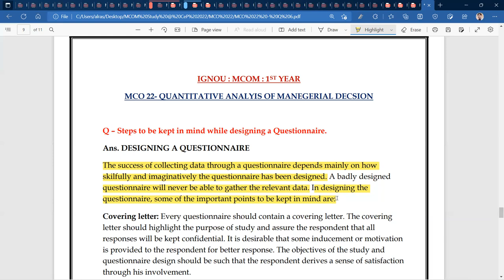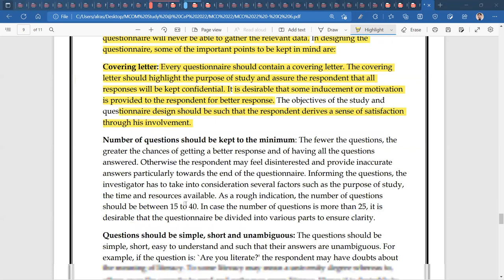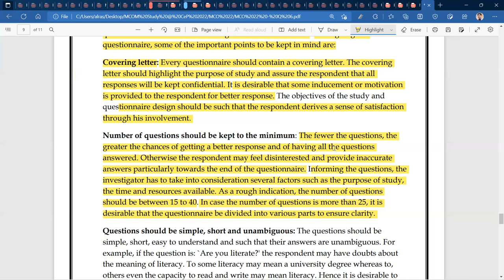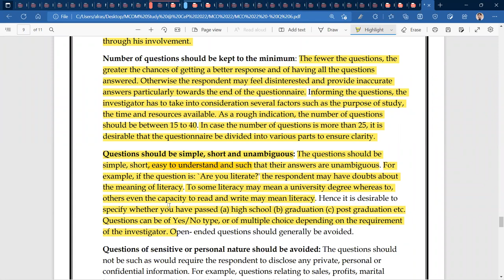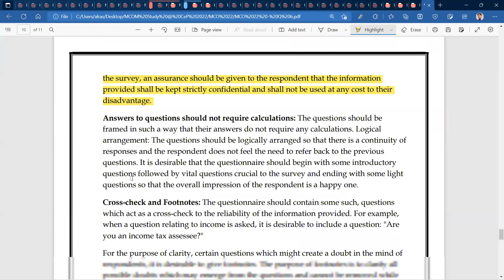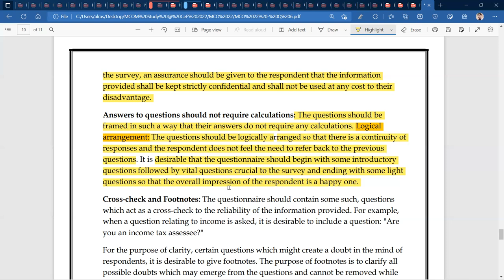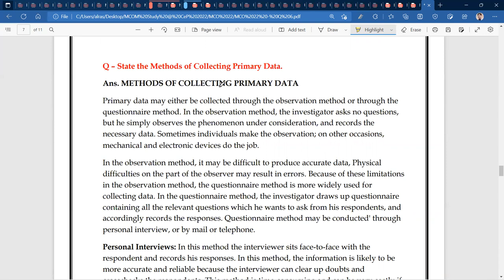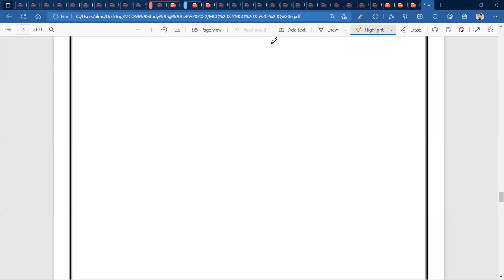IGNOU : MCOM : MCO 22 : Q - STATE THE STEPS TO BE KEPT IN MIND WHILE DESIGNING A QUESTIONNAIRE.